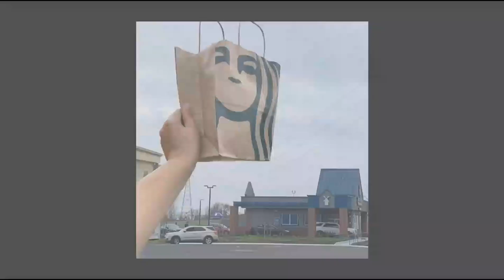Misty Wendy Jones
Dolores 5000
finally got the video finished!
special guest stars
Jude Croxford and Tony Scholer
all music Dolores Warren